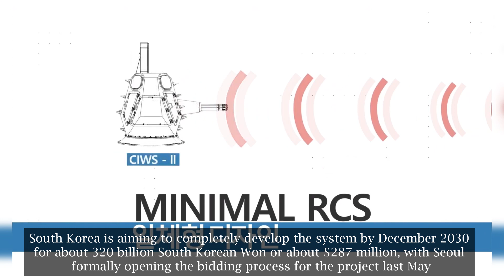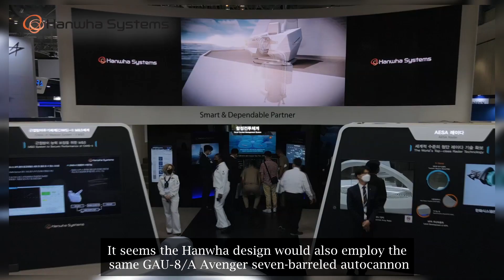Two South Korean Defense Co Unveils its Competing CIWS Design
During the International Maritime Defense Industry Exhibition 2021 or MADEX 2021, two South Korean Defense companies, the LIG Nex1 and Hanwha Systems unveils it two competing models of the close-in weapon systems (CIWSs) each of them is proposing to meet the Republic of Korea Navy's (RoKN's) ‘CIWS-II' requirement.

Under the CIWS-II programme the Republic of Korea Navy's aims to acquire a locally developed CIWS for use on its future warships, including the service's light aircraft carrier, KDDX guided-missile destroyers, and FFX-III-class guided-missile frigates. South Korea is aiming to completely develop the system by December 2030 for about 320 billion South Korean Won or about $287 million, with Seoul formally opening the bidding process for the project last May.